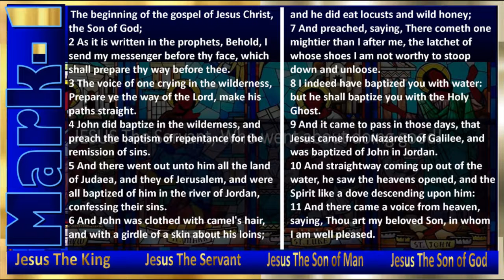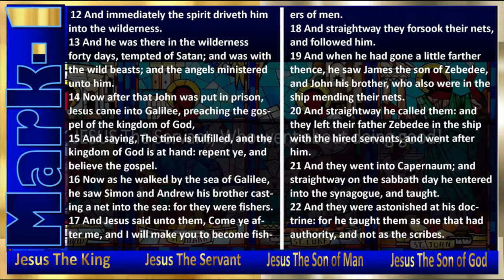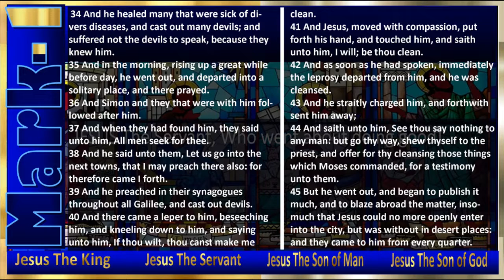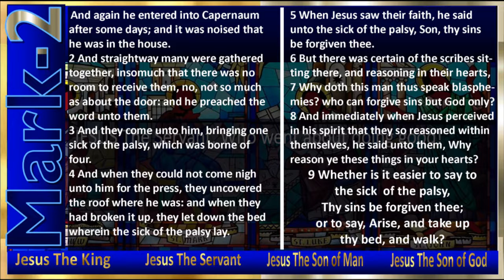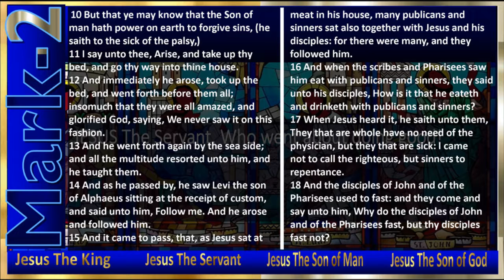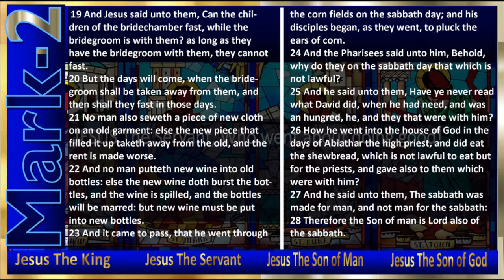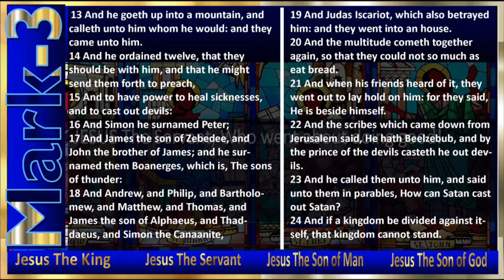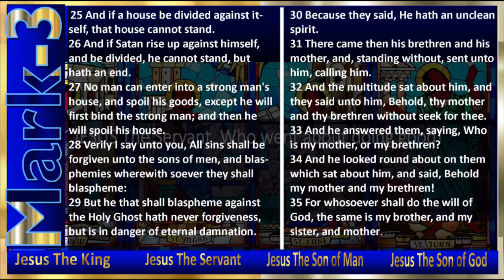Mark 1- 3